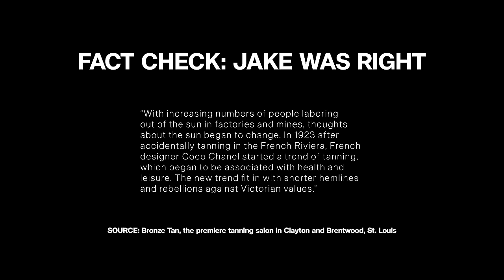TEFI AND JAKE SHANE? THIS IS MY SUPERBOWL.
Join Tefi and one of her friends as they sit down and answer questions they pull from a shrimp bowl. This week, Jake Shane (octupusslover8) sits on our studio couch (this time in LA). Jake is known for his octopus reviews and hilarious skits and I (Tefi) think he's a genius.

Shot and edited by:
Evan Siegal
Ryan Zhang

Production Company: Stray Films

Production Sound Mixer: Bryce Stephens

Co-Produced by Emily Gordon